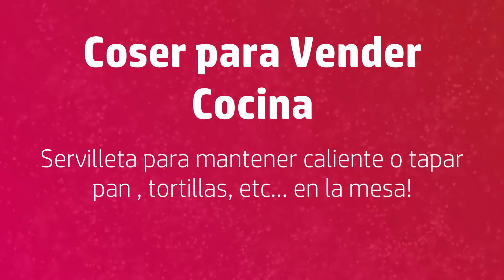Coser para Vender │Cocina │Construcción del patrón paso a paso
Hoy en coser para vender les traigo algo muy útil y necesario en las cocinas! Es una servilleta para tapar o mantener caliente el pan, tortillas o lo que deseen.
Además de ser útil, es un sustituto de las servilletas de un solo uso ♥
Les explico paso a paso la realización del patrón!